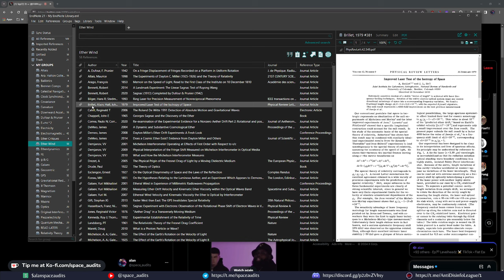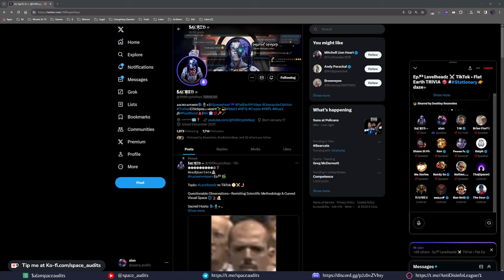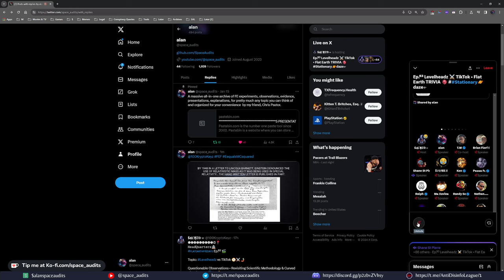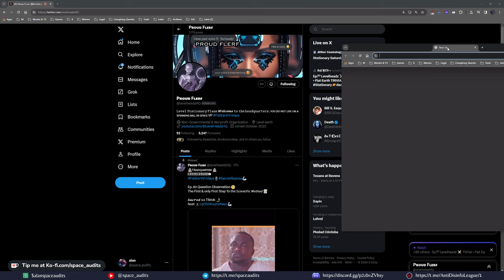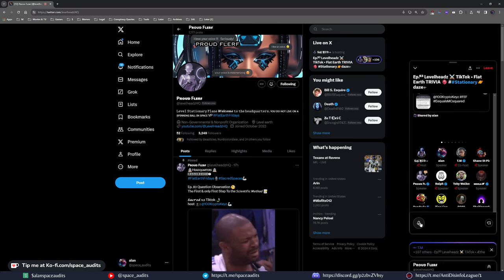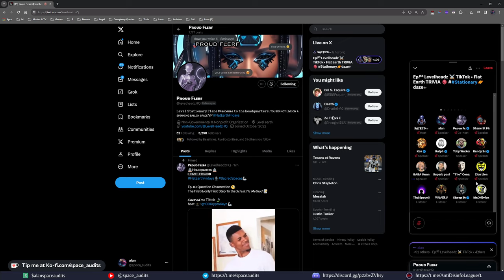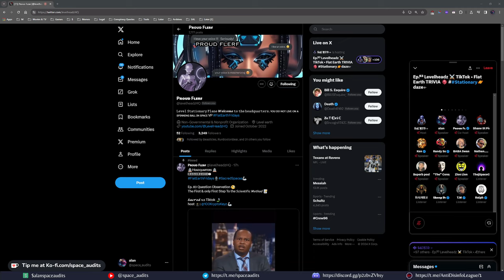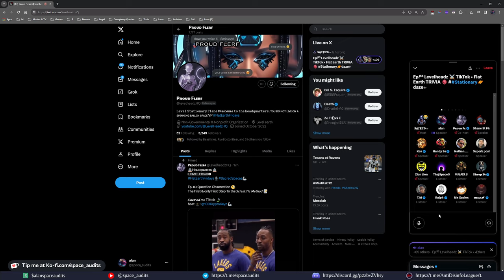Ep. 83 hosted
This clip was taken from StationarySaturdaze